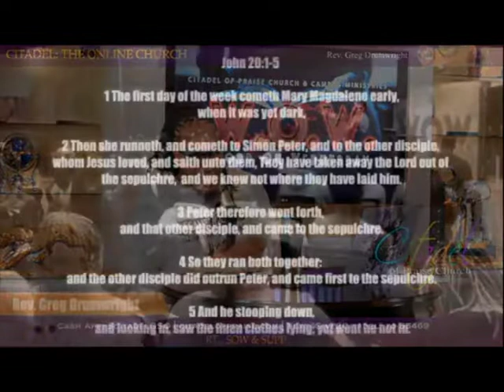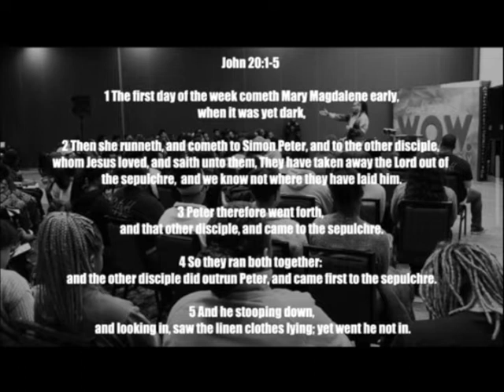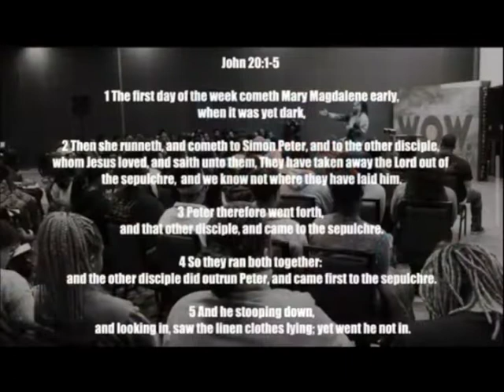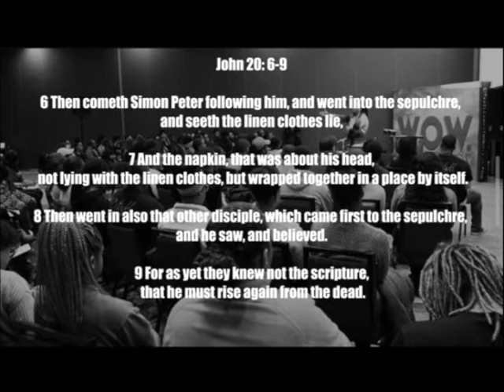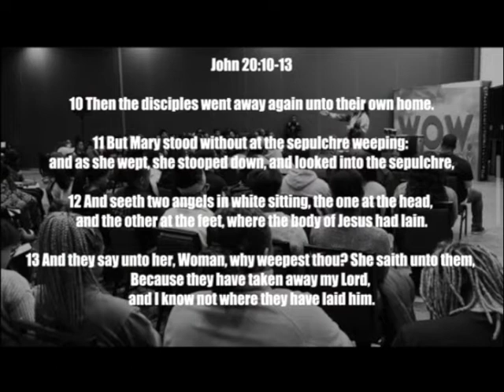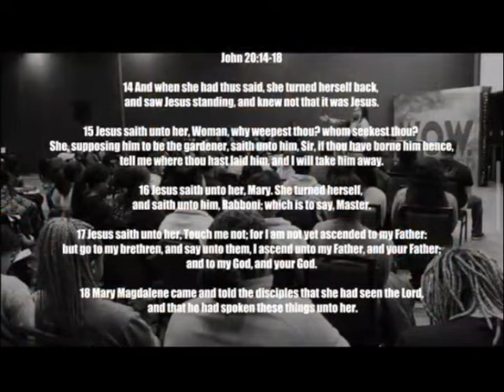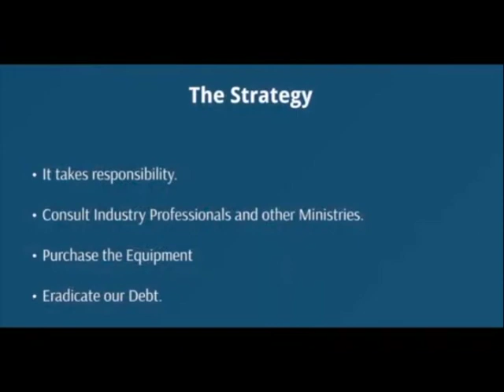W.O.W. Nite | Rev. Greg Drumwright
COVID-19 brought my pulpit to my home! Romans 16:3, 5, Col 4:15